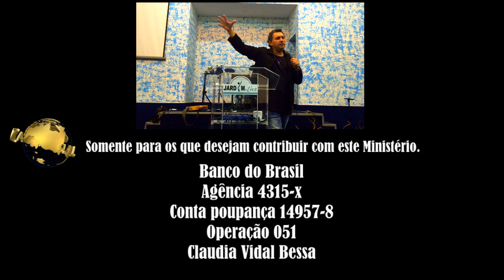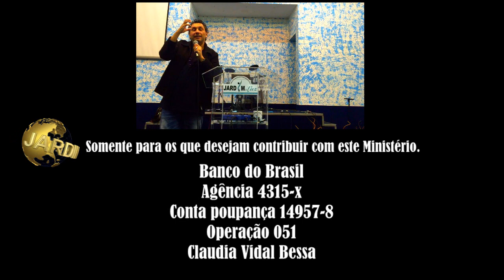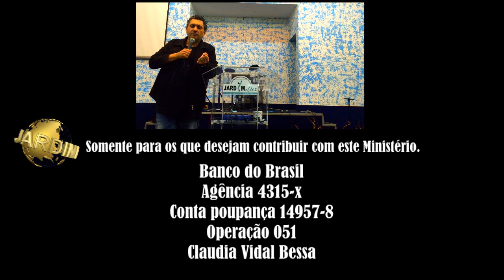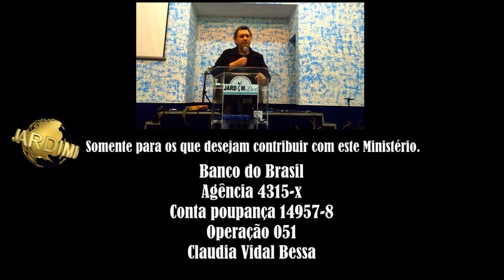A Religião diz... O Evangelho diz... | Josemar Bessa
Jardim da Luz - Rua do Petróleo nº 20 - Campo Grande - Rio de Janeiro - RJ.

Só Tu és a Verdade Deus!
Diante do Trono de Deus nos céus!
Em Cristo estou além do véu!
Que foi, que é, que há de vir!
O Infinito amor do Pai!